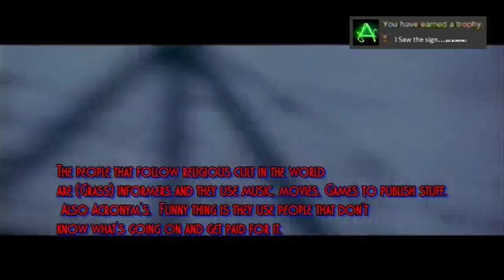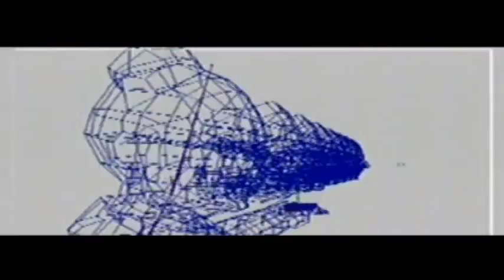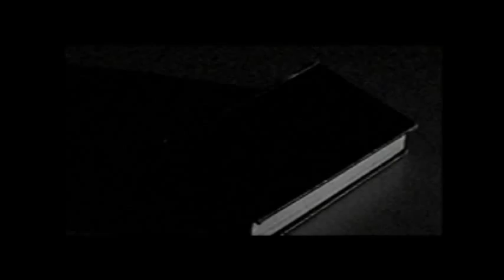TR AOD MAKERS